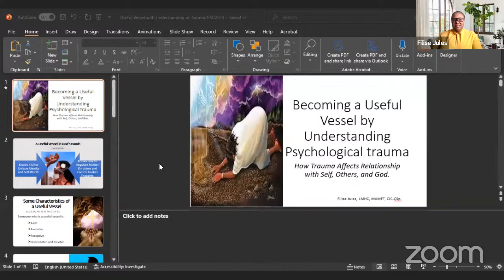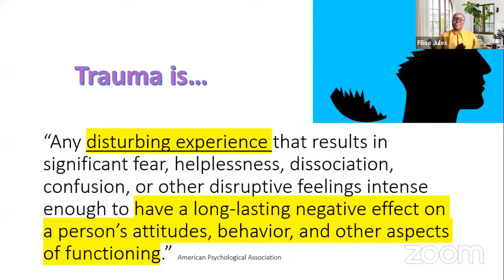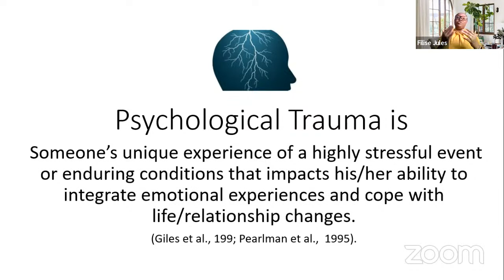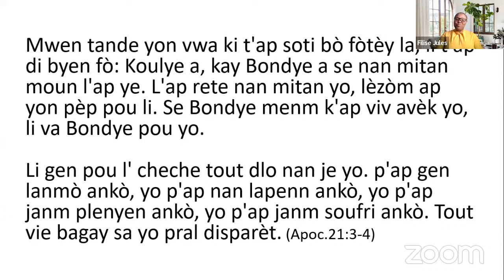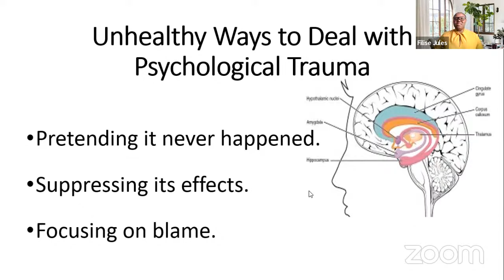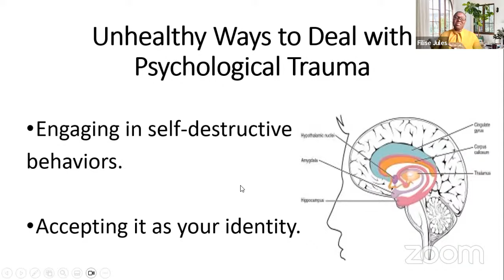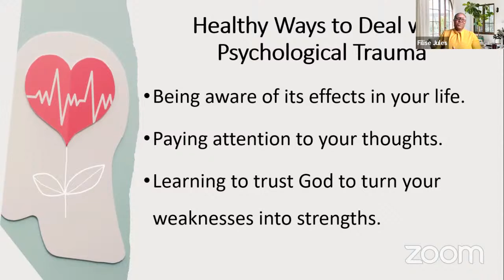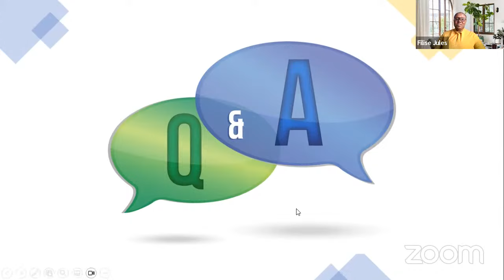Refreshing Moments // Week 1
Welcome to Refreshing Moments